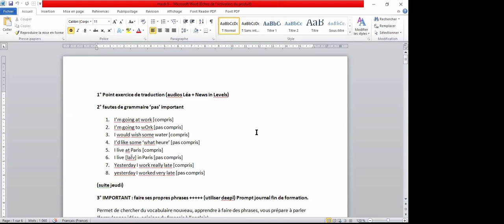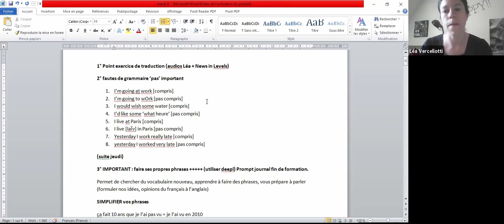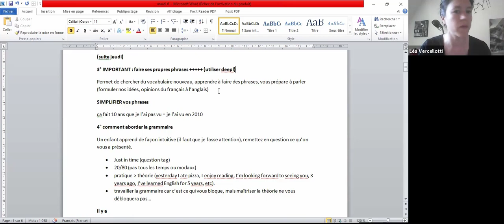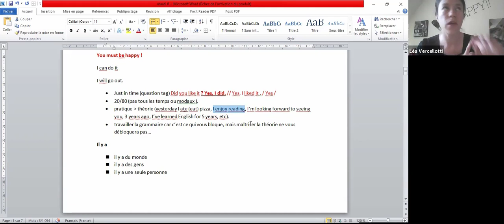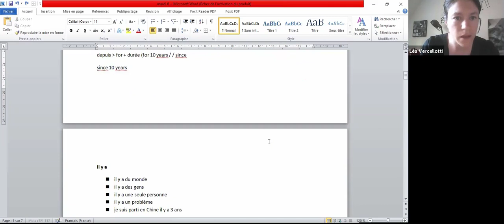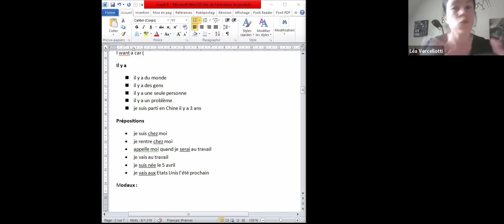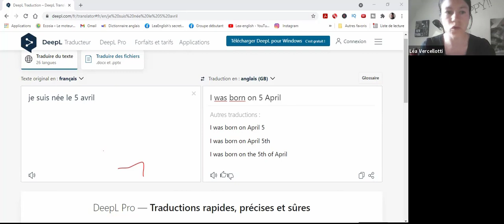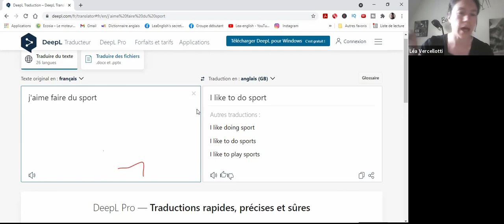Le Génitif en anglais : leçon complète, comprendre quand mettre verbe + ing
🎁 CADEAU 1 : Vous ne savez pas par quoi reprendre votre apprentissage ? Téléchargez votre programme détaillé semaine par semaine pour se remettre à l'anglais en 1 mois :

🎁 CADEAU 2 : Obtenez le ebook des 60 erreurs à ne pas faire en anglais :

🎁 CADEAU 3 : Téléchargez la liste des 100 phrases les plus courantes en anglais :

🎁 CADEAU 4 : Recevez un test de langue gratuit par mail en version PDF :

📚 MON PACK DE REVISION : Le kit idéal pour revoir les bases en anglais

📲 L'APPLICATION LEA ENGLISH : découvrez l'application innovante et ludique pour progresser en anglais rapidement :